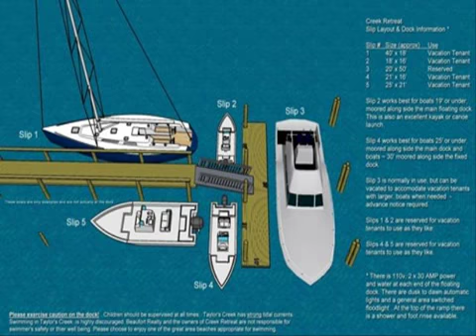วิธีต่อเรือ ขายเรือไฟเบอร์